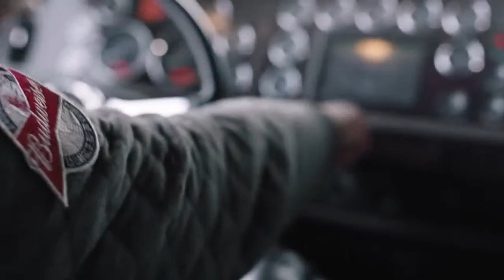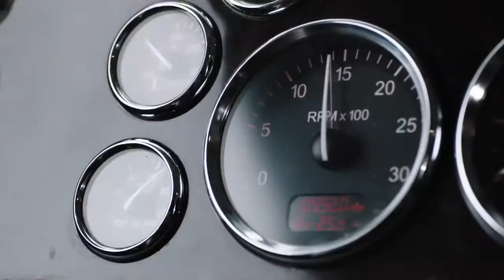Budweiser Super Bowl Commercial 2016 Canada’s Goal Light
Budweiser Super Bowl Commercial 2016 Canada’s Goal Light. It's real, it's 20 feet tall, and it's heading for the North Pole to celebrate Canadian goals on top of the world. Budweiser Super Bowl 50 Commercial 2016 – Canada’s Goal Light.